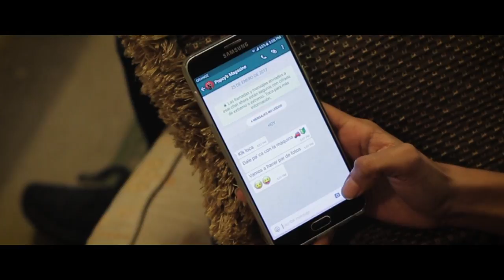Alexis's Honda Civic SI Turbo | JR Studio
Directed & Filmed by me.
Owner - @alexiskc_08
Model - @coiloverr

Hello ! I'm a Dominican 15 years old editor & graphic designer for LiFe Gaming.

• Steam : juanchito829
• Skype : jrstudio05
• Origin : xJuanChii